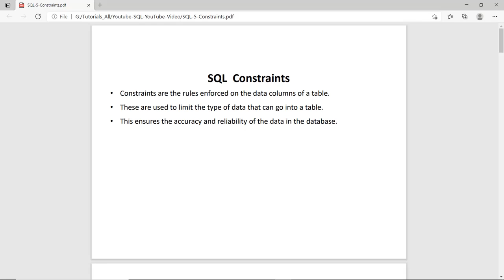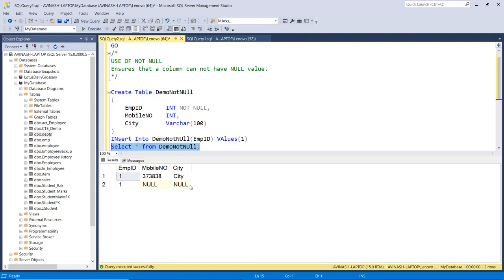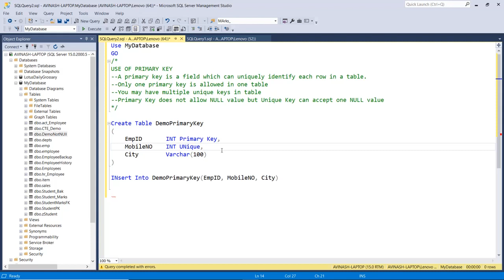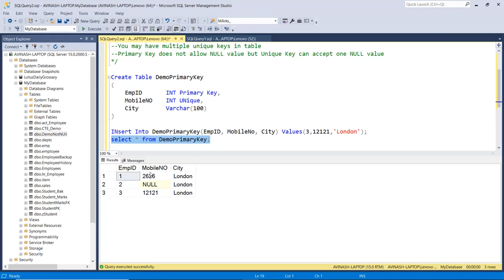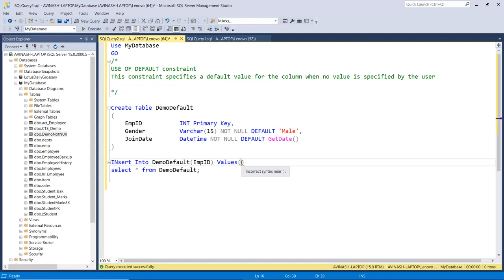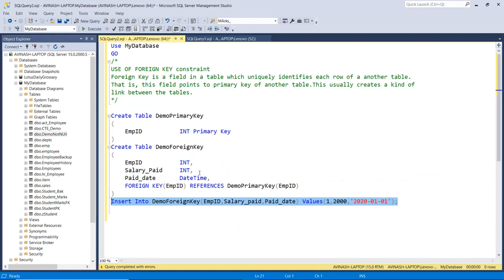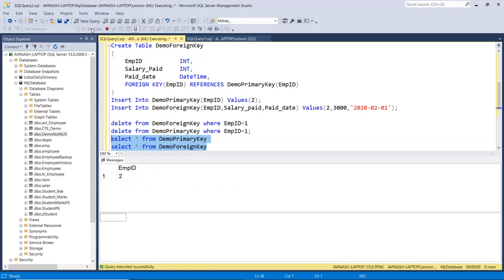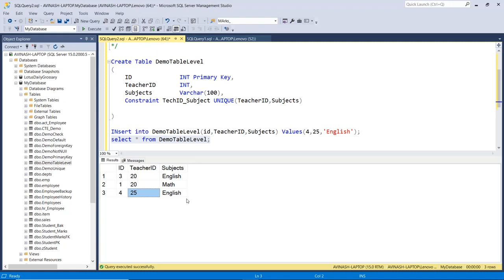Sql Constraints | Constraints in Sql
Sql Constraints  video helps you to understand about the sql constraints. All types of sql constraints column level and table level like primary key, unique, check, default and  foreign key constraints have been explained with examples.